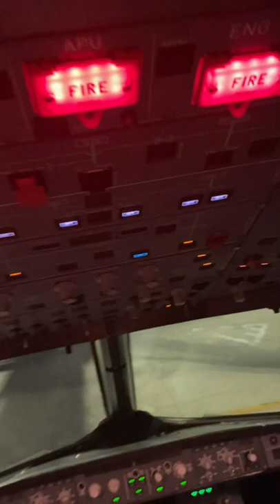Start Airbus 320 is always fun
The Airbus A320 of Easyjet was in a hurry and
overtook a massive Airbus A380 of Emirates shortly
before the holding point of runway 23L. It can be as
easy as that. Sometimes Airplanes are allowed to
overtake other planes, for example when the flight is
delayed or if they received an earlier slot. Some
planes also have to wait a little longer at the holding
point because the safety preparations weren
t
finished yet.
Just look at the size difference of the Airbus A380
and the tiny Airbus 320. The A320 looks like a toy play
or a remote aircraft which is just taxing by although
the Airbus A320 is already considered as a
narrowbody aircraft. I love these size comparsions
and I would like to thank the Easy crew for

Airbus boeing